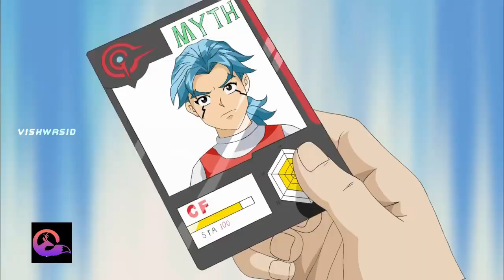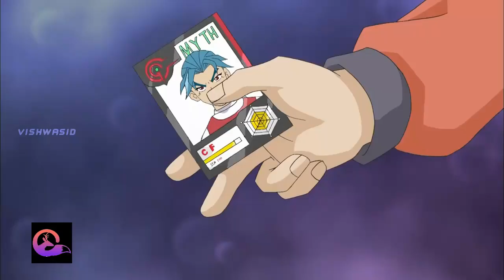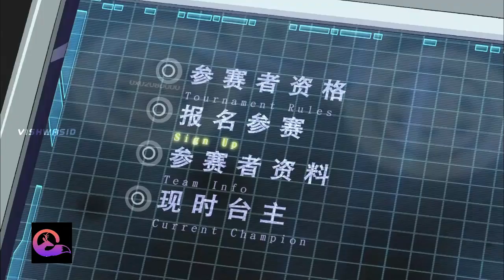GGO FOOTBALL EPISODE 2 TAMIL DUBBED